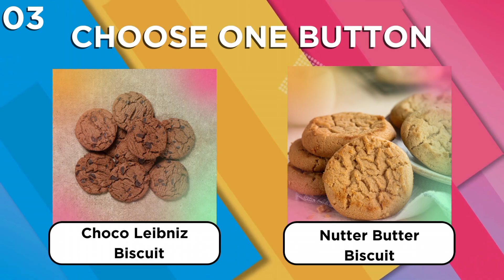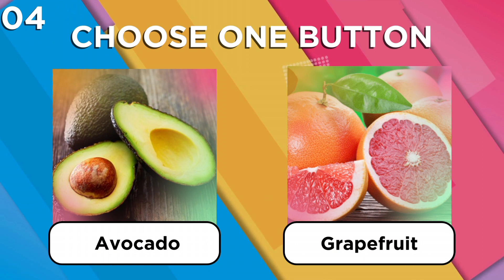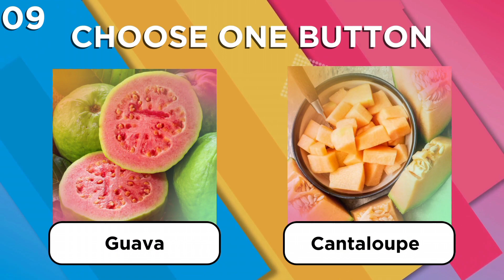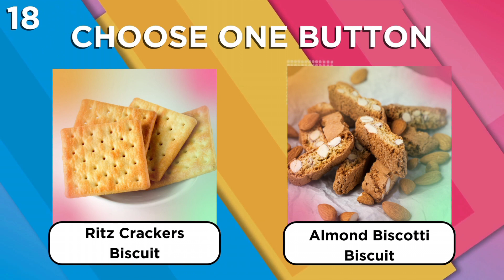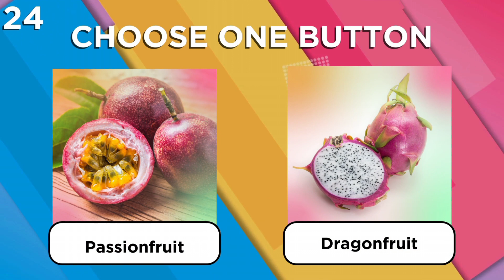CHOOSE ONE BUTTON😋/ LEFT OR RIGHT/FOOD EDITION-1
ASSLAM O ALLIKUM

Hello, the puzzle journey with Ubaid fans.
Welcome to our new exciting food Quiz, where you'll take on the delicious "Guess the Flavors Challenge"🍫🍦 This entertaining and engaging food quiz, which includes a tempting selection of chocolate, ice cream, biscuits and different type of fruits tastes, selection will let you demonstrate your knowledge of food. Can you tell Milk Chocolate, Dark Chocolate, and White Chocolate apart from each other by their simple taste?
We'll challenge your ability to tell the difference between the delicious tastes of wonderful different kinds like Cotton Candy and Blueberry Ripple in this pleasurable Ice Cream Taste Quiz. As the challenge intensifies, get ready to enjoy the sweetness of Peanut Butter Swirl and the fruity taste of Banana Split!
But there's more! As we bring out the classy Red Velvet Cake and the decadent Tiramisu, be ready for the ultimate sweet's showdown. It's time to put your Sweet Taste Challenge talents to the test as the Food Challenge begins!
Give this video a thumbs up if you loved it and share it with other food fans if you had a great time with our Guess the Flavors Challenge and our delicious the sweet stuff Quiz! Come back for more fun quizzes and delectable content that will whet your taste buds and keep you coming back for more!  We appreciate your participation in this flavor-filled experience!